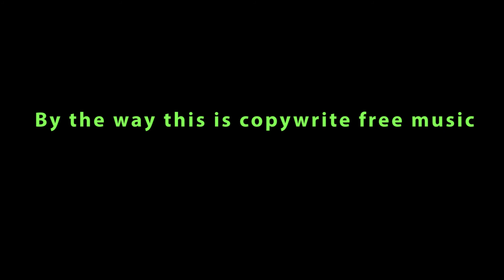A Plan For World Domination...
This is a foolproof plan for world domination...